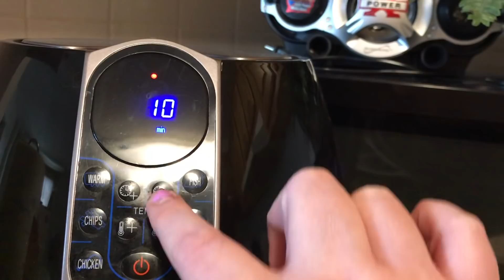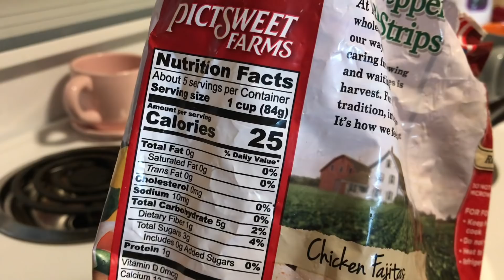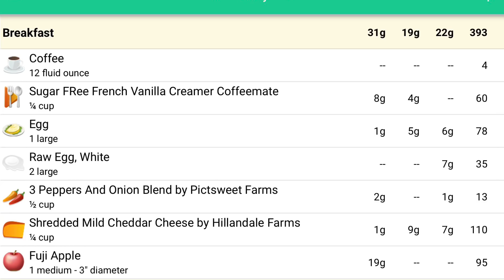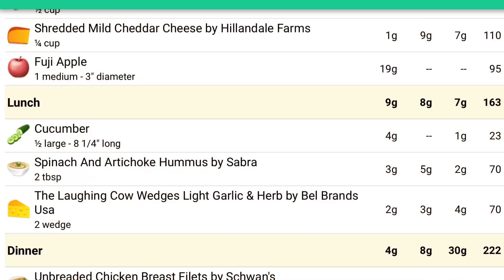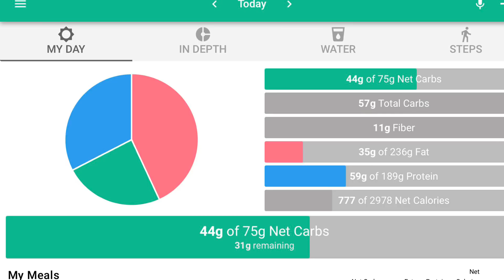Daily Food Vlog! | 05.02.19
Day#2 Being Strong for YOU!
"When you're standing at the cross roads, and don't know which patth to choose, let me come along, 'cause even if you're wrong.

Teami is having a huge sale for the month of May!

Teami Blends more than just Tea!

Secret Teami Relax Bundle! An AWESOME deal!

The Universe Has Your Back Cards:

Mirror Work: 21 Days to Heal Your Life:

To Purchase "The Obesity Code" book:

Walmart Beauty Box:

Try the Walmart Curbside Grocery Pickup!
It's FREE, quick and easy. Do all your grocery shopping without getting out of your car. Get $10 off your first order:

I'm on all the things:
Facebook: LifeByJen - The Journey